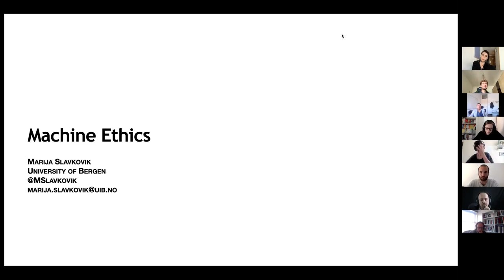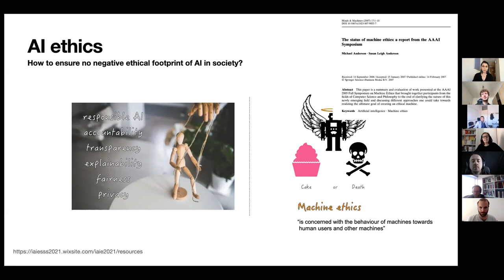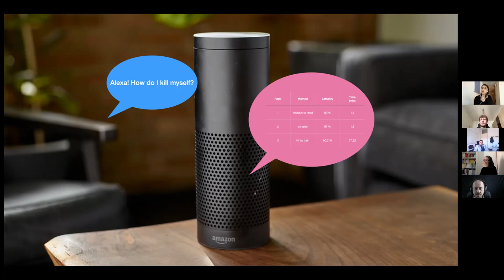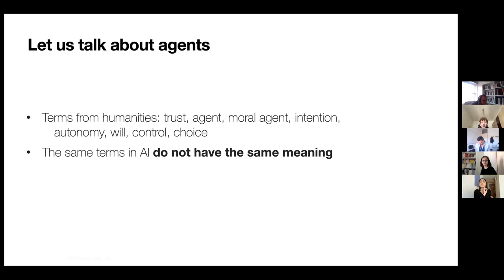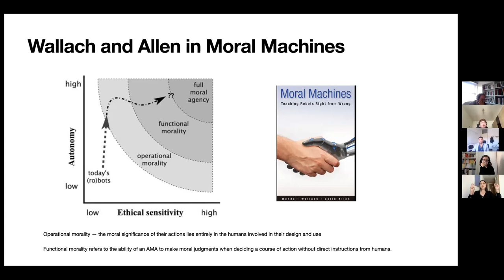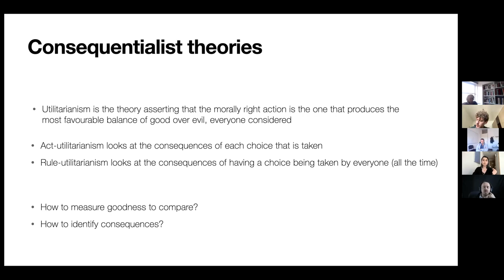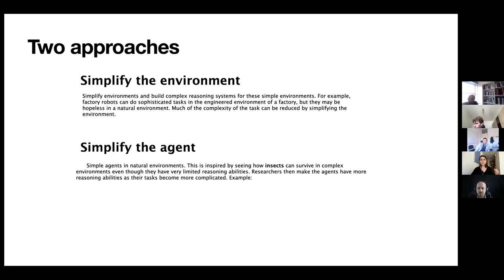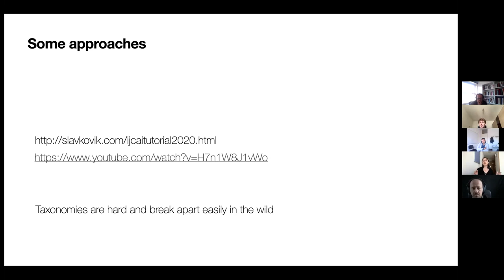LUCI Lunch Seminars: Marija Slavkovik - Machine ethics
Speaker: Marija Slavkovik (University of Bergen)

Abstract:
The talk introduces the research area of machine ethics which tries to answer the question how to automatise moral reasoning. While trolley problems is the first thought when talking about machine ethics, subtle more every day decisions made by computational agents are the real challenge of machine ethics. Machine ethics has been established in 2006 and it is dominated by symbolic based approaches. We start by introducing AI ethics as a field in general and the place of machine ethics in it. We then consider some existing machine ethics challenges and open questions.